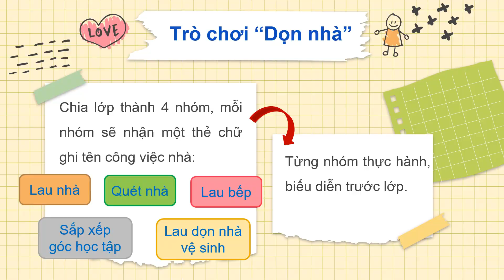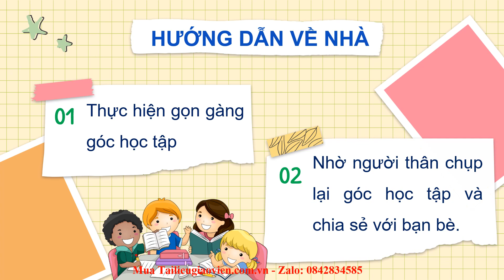Giáo án powerpoint Bài 4: Giữ về sinh khi ở nhà | GA điện tử Tự nhiên xã hội 2 Chân trời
Phía trên là giáo án Powerpoint hay còn gọi là giáo án điện tử, giáo án trình chiếu Bài 4: Giữ về sinh khi ở nhà | Sách TNXH 2 Chân trời sáng tạo. Giáo án được làm với phong cách: hiện đại, đẹp mắt để tạo sự hứng thú cho học sinh.
Ngoài ra, chúng tôi có đầy đủ giáo án powerpoint các bài khác trong chương trình sách giáo khoa TNXH 2 Chân trời sáng tạo. Tin chắc rằng: Khi sở hữu bộ giáo án này, việc giảng dạy của thầy cô sẽ trở nên nhẹ nhàng và đạt hiệu quả tốt.